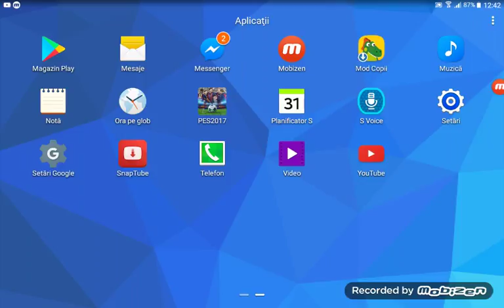Pe aproape sa prindem un peste de un kg ep 2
Dacă va plăcut acest videoclip nu uitați sa dați un like un share un surscribe un comentariu și abonativa